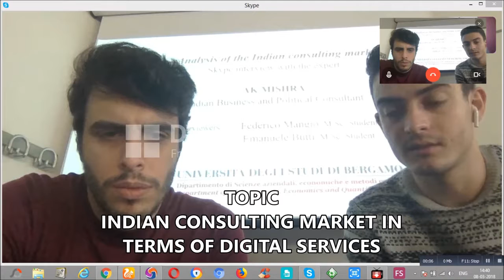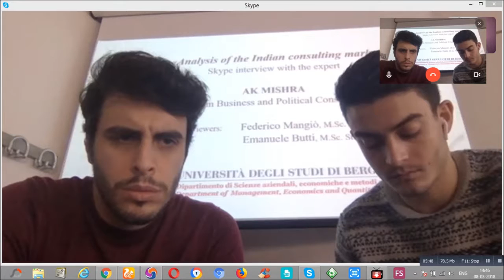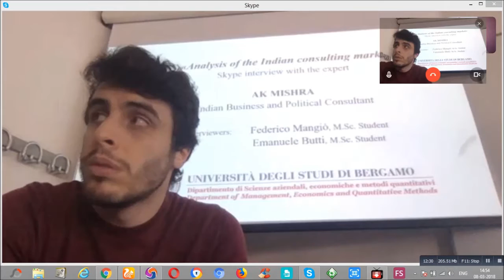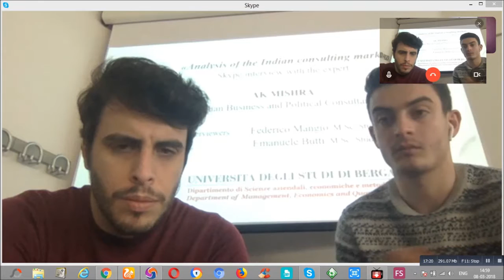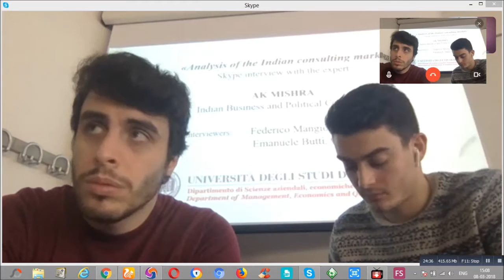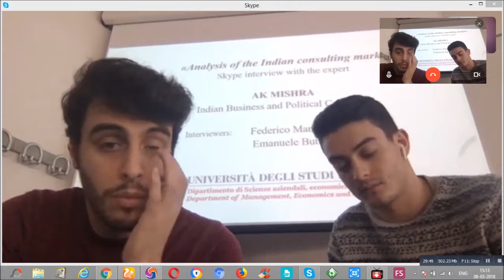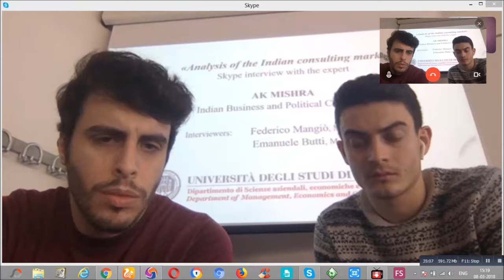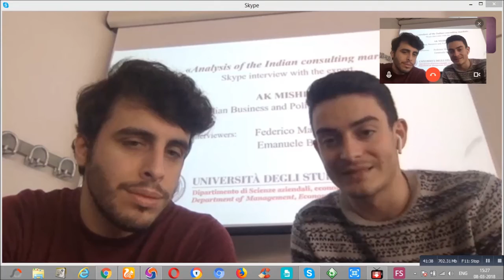POLITICAL CONSULTING | Business Consultant In India